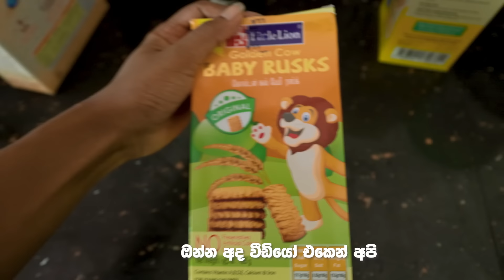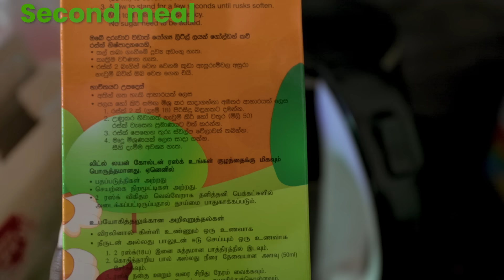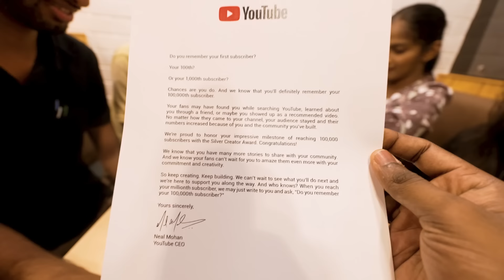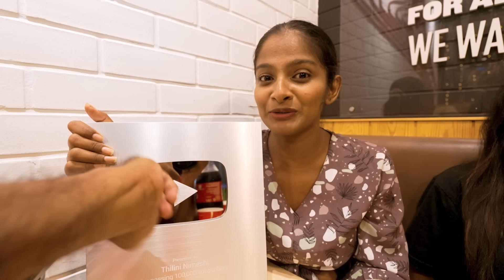Baby food මුළු දවසම 👶🏽🍼 - Unboxing My Silver Play Button 🎖️